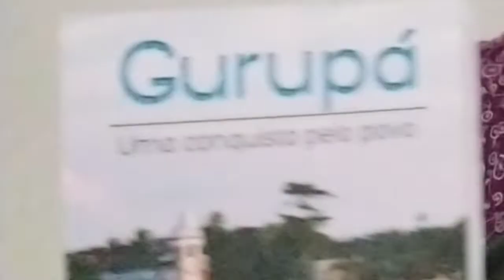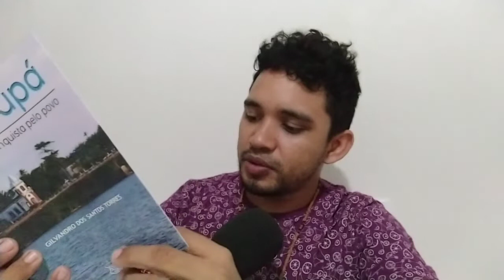GURUPÁ de Gilvandro Torres| Marajó de Bolso 21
A série Marajó de bolso volta depois de mais de um ano com o Livro "GURUPÁ uma conquista pelo Povo" de Gilvandro Torres. o Livro é a 21ª indicação da Série de livros de aurores Marajoaras ou de temáticas sobre a amazonia marajoara.

Depois de quase 2 anos outro vídeo na série Marajó de Bolso.

A indicação de hoje "Gurupá uma conquista pelo povo" de Gilvandro Torres é essencial para enteder a História do município em si como as regiões de integração do Arquipélago do Marajó que não fazem parte da grande ilha como é  o  caso do município de GURUPÁ e suas proximidades como o baixo Amazonas.